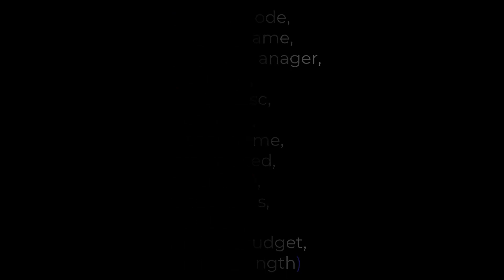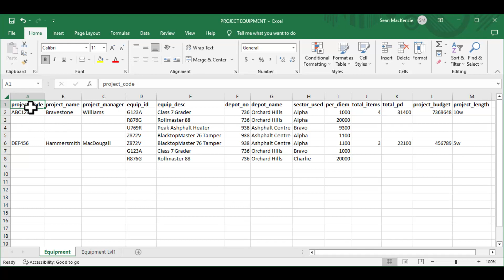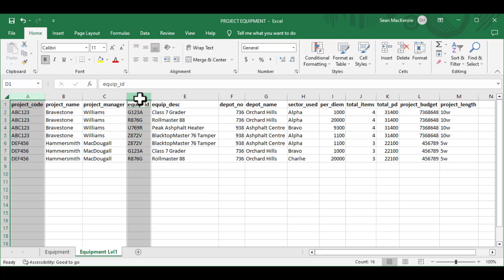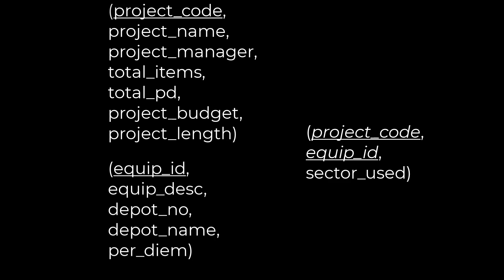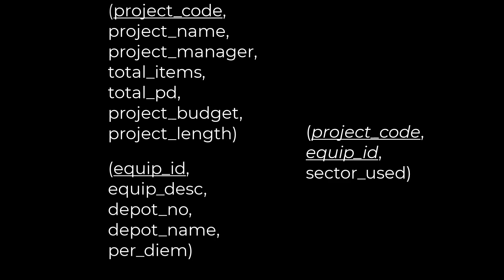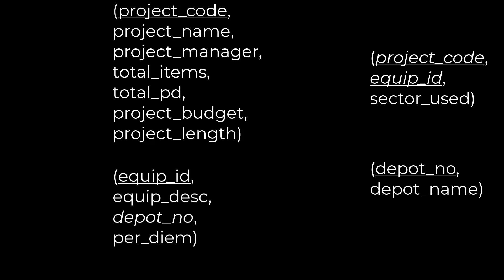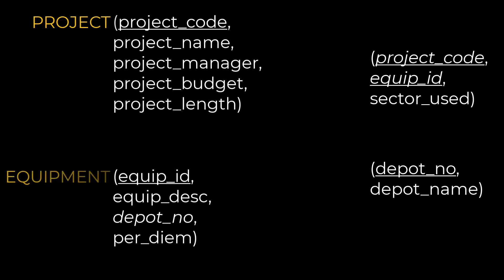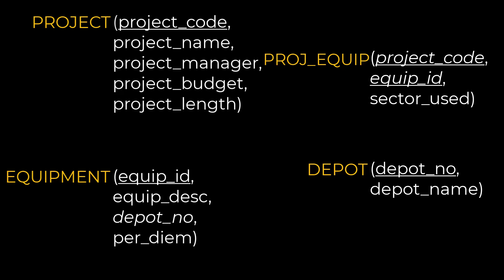How to Normalize Data to Third Normal Form 3NF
In this episode, I'm going to walk you through an example of normalizing your data. We'll start with a spreadsheet sample from a much larger spreadsheet, then work that original table through the design process of 1st, then 2nd, and 3rd Normal Forms. Each higher form creates efficiencies and integrity in your design, making it far more suitable for building an application on, designing an analytics warehouse for, or storing and using it on data science projects. This technique and skill is critical and incredibly valuable for database designers. 3NF is the level of normalization that you will see on the vast majority of databases in the business world, and it is important to understand the process of designing for it.